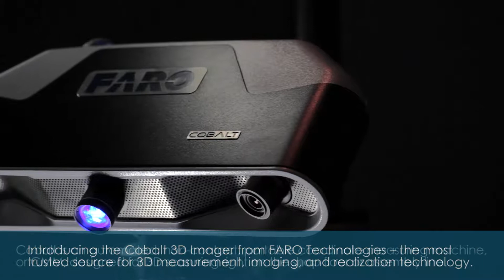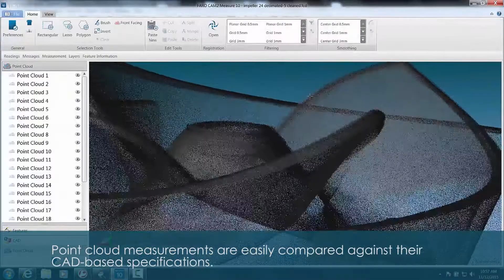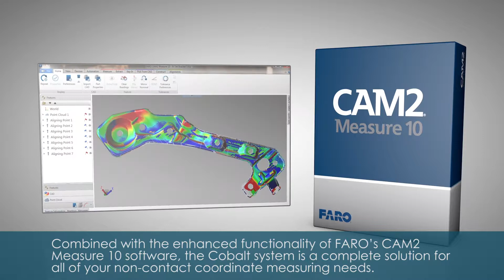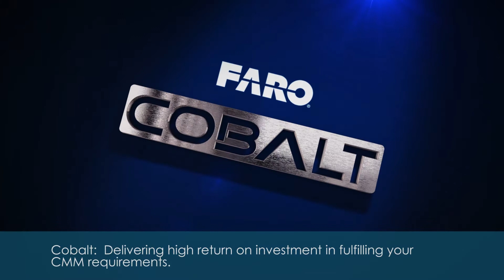FARO Cobalt - film produktowy (wersja ANG)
FARO Cobalt Array Imager to czujnik do zautomatyzowanych pomiarów na hali produkcyjnej i linii montażowej.